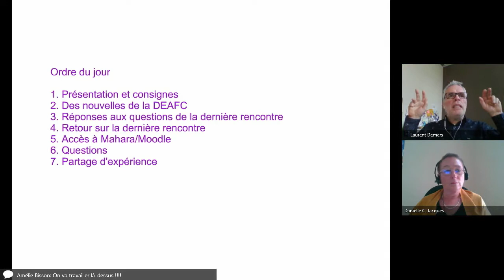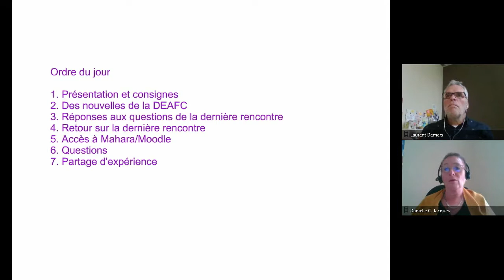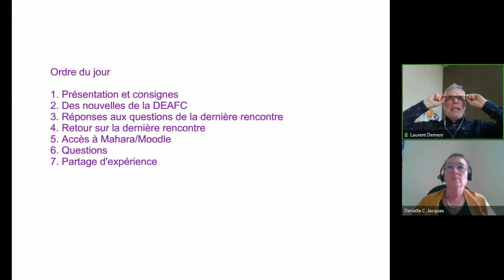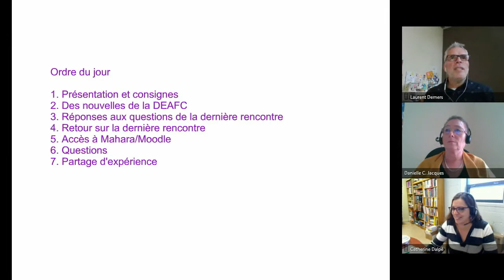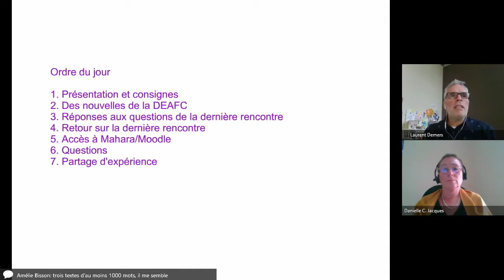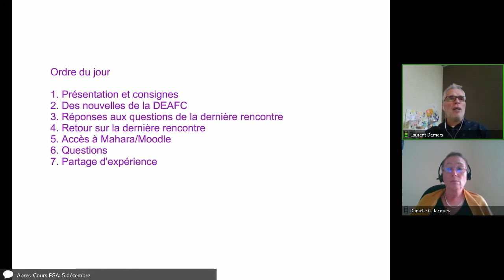Communauté FLE, 7 novembre 2019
Rencontre de la communauté Français, langue d'enseignement qui s'est tenue le 7 novembre 2019 dans le cadre des Après-cours FGA. Voir l'article complet sur le blogue